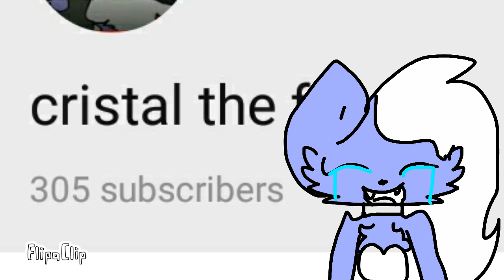Thank you for 305 subscribers